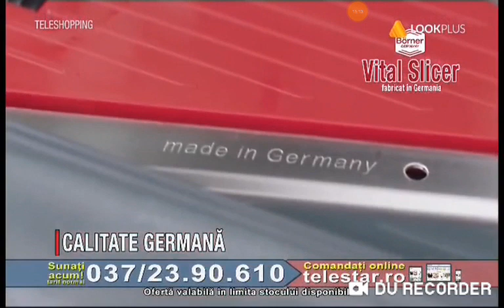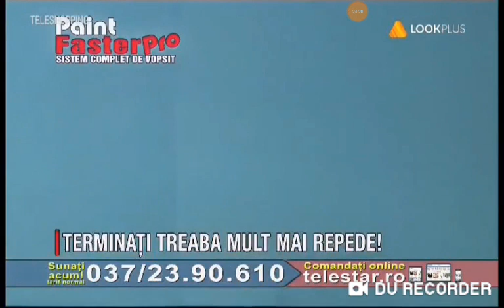Teleșhopping look PLUS (20.12.2019)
Urmează:
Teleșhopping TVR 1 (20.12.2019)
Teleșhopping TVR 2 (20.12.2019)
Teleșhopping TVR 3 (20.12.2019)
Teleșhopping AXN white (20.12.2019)